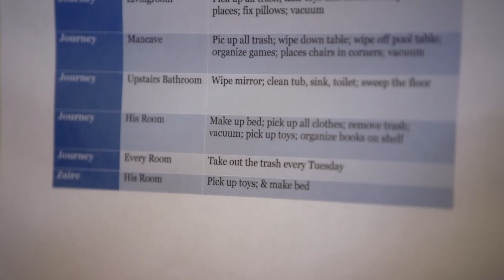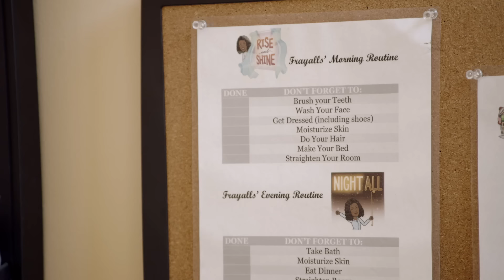Dutcher & Frayall: Behind the Scenes 🎬 Wife Swap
The new moms were faced with new views on education and theories. Here’s what happened behind the scenes.

Taking on hot-button issues like politics, classic, race and gender, Wife Swap finds out what happens when two very different families trade spouses for two weeks.